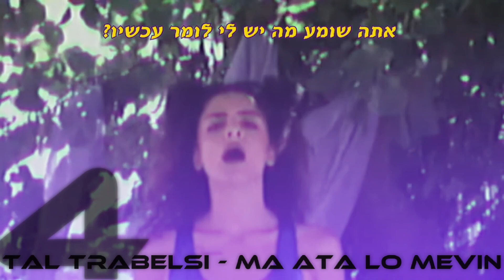Kodein Festivalen 4 | Semi Final 1 | Recap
NEBU oraz izraelski nadawca DOTV wspólnie prezentują oficjalny skrót piosenek piosenek uczestniczących w pierwszym półfinale selekcji pt. "Kodein Festivalen 4", mających na celu wybór reprezentanta Izraela podczas 41 edycji Naszej Eurowizji organizowanej w Belgradzie.